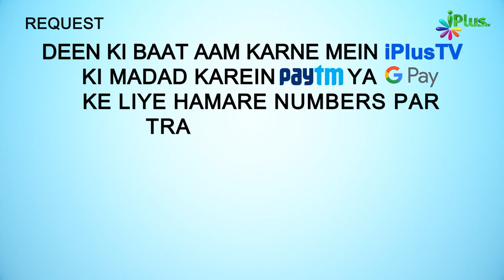Waalidain Ke Rishtedaron Aur Doston Ke Saath Achche Akhlaq Se Paish Aao | 5 Minute Ka Madarsa 375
Waalidain Ke Rishtedaron Aur Doston Ke Saath Achche Akhlaq Se Paish Aao Kyunki. | 5 Minute Ka Madarsa 375 | Shaikh Arshad Hussain Mohammadi | iPlus TV

UPI : donateilm@icici